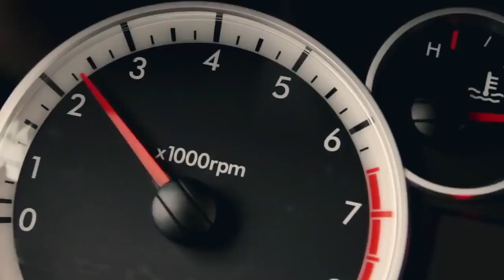Nike showcases strength and undying spirit of women - Rallying Cry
About Campaign:
Through this campaign, Nike has highlighted how women are breaking down barriers through sports. Their emotional, high-octane rallying cry is out there. And we believe, the world is listening to them.